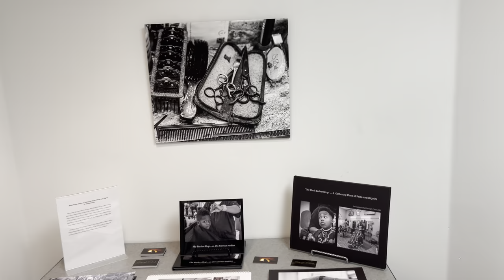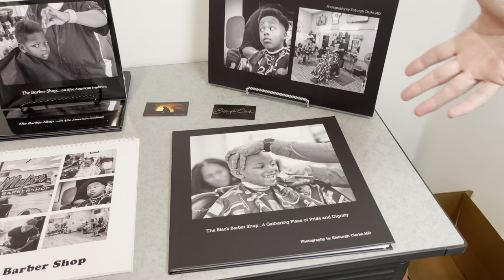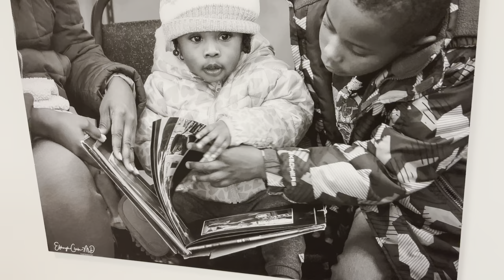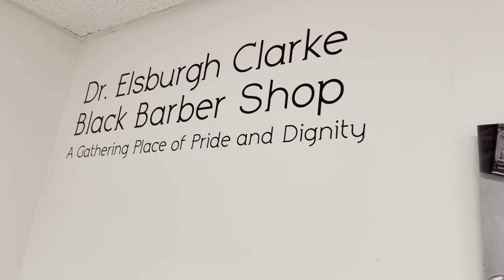Peoria Art Guild - Black Barber Shop - Dr Elsburgh Clarke